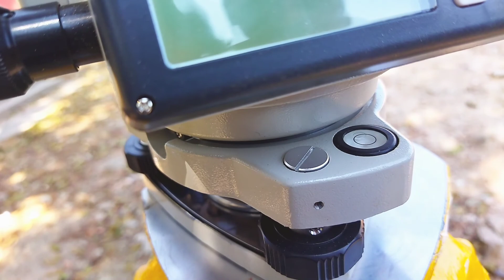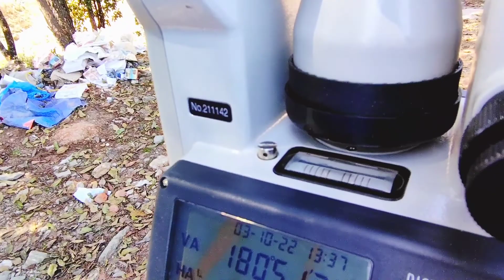how to set up a theodolite instrument | Adjust Digital Theodolite | Temporary adjustment Theodolite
how to set up a theodolite instrument | Adjust Digital Theodolite |

You will learn how to adjust Digital Theodolite Instrument for measure horizontal and vertical angle between two points in survey.

You will Learn including,

what is theodolite
what is theodolite survey
how to read theodolite scale
how is a theodolite leveled
how to use a theodolite to set out a building
how to use theodolite for levelling
how to use theodolite surveying instrument
what is the use of theodolite

what is theodolite,what is theodolite survey,how to read theodolite scale,how is a theodolite leveled,how to use a theodolite to set out a building,how to use theodolite for levelling,how to use theodolite surveying instrument,what is the use of theodolite,civil view,civil view youtube channel nepal,civil engineering knowledge,how to setup theodolite,temporary adjustment of theodolite in nepali,nepali engineering knowledge,theodolite kasari fix garinxa,theodolite temporary adjustment in hindi,civil view youtube channel nepal engineering knowledge nepal,house plan,house design in nepal,survey nepal,theodolite survey,engineering survey,ctevt,sub overseer